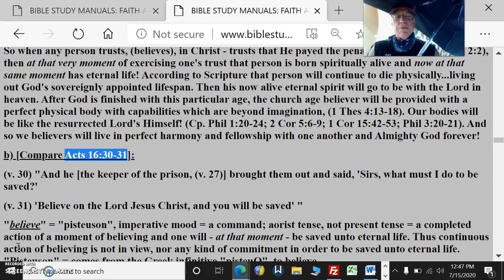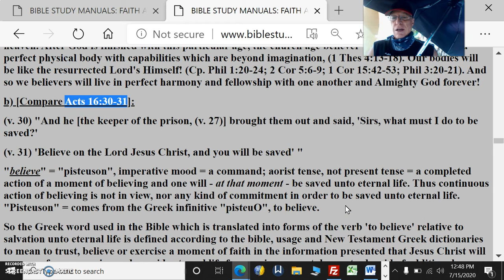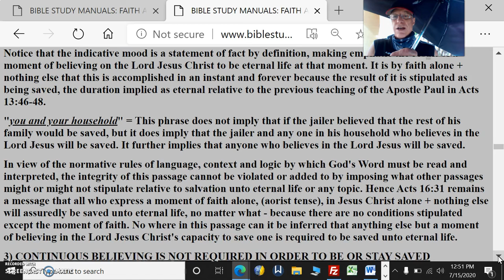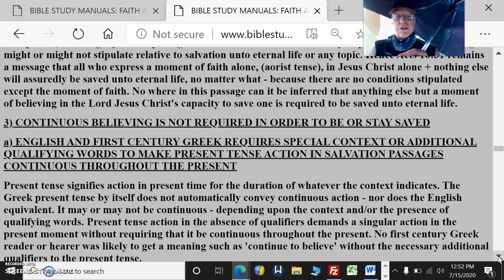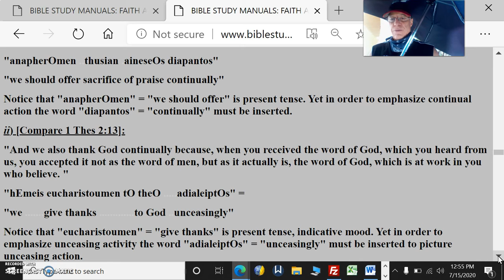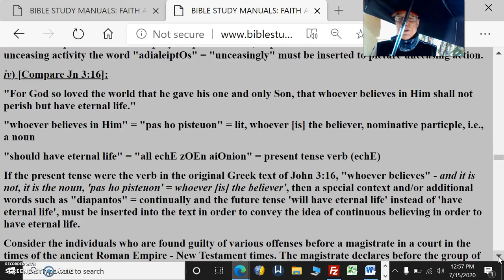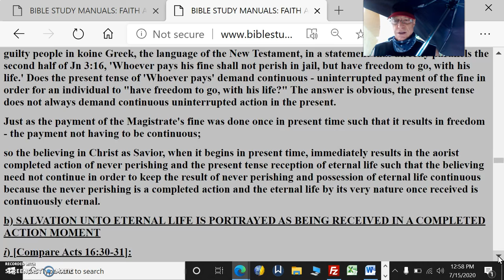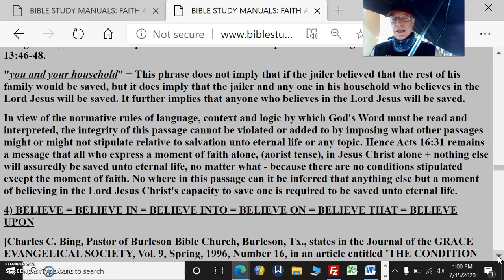Believe Pt6OnceFaithInChristExpressedSalvationBeginsLast4Ever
Believe Pt6 Once Faith In Christ Expressed Salvation Begins Last For Ever It's All About The Language, Context And Logic Portrayed By The Author's Words As Inspired By The Holy Spirit

"believe" = "pisteuson", imperative mood = a command; aorist tense, not present tense = a completed action of a moment of believing and one will - at that moment - be saved unto eternal life. Thus continuous action of believing is not in view, nor any kind of commitment in order to be saved unto eternal life. "Pisteuson" = comes from the Greek infinitive "pisteuO", to believe.

So the Greek word used in the Bible which is translated into forms of the verb 'to believe' relative to salvation unto eternal life is defined according to the bible, usage and New Testament Greek dictionaries to mean to trust, believe or exercise a moment of faith in the information presented that Jesus Christ will save you from your sins and provide eternal life for you, i.e., a mental assent - devoid of additional actions on the part of an individual other than the mental agreement. This is why salvation unto eternal life is stipulated in Scripture as a gracious free gift through a moment of faith, (perfect tense) which is not of yourselves, not by works so that no one can boast - no strings attached:

i) [Eph 2:8-9]: